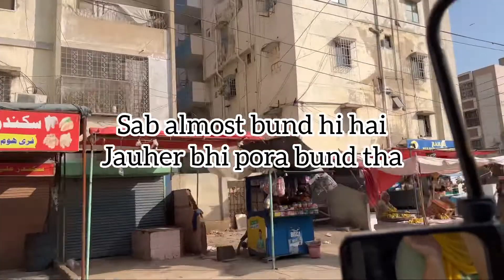10 MOHARAM-UL-HARAM|OUT WITH FAMILY|VLOG BY RABIA BEHZAD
Musician: @iksonmusic